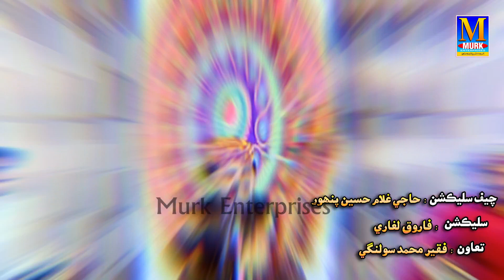Kedo Kayan Tho | Singer Wafa Gulsher Lighari | New Album HD/Song 2023